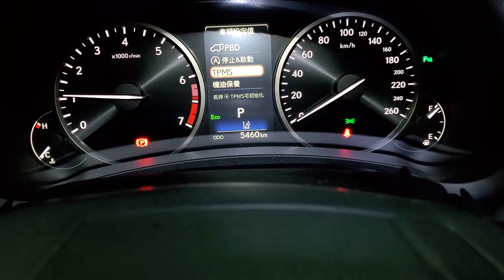2021 LEXUS NX 200 TPMS設定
欣盈汽車